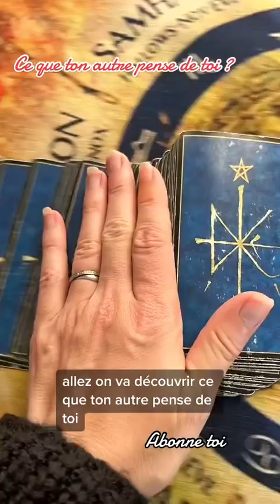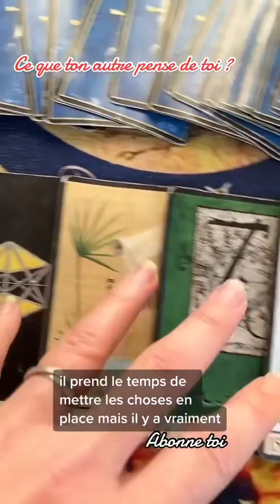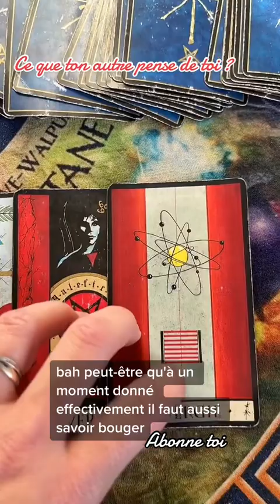Ce que ton autre pense de toi